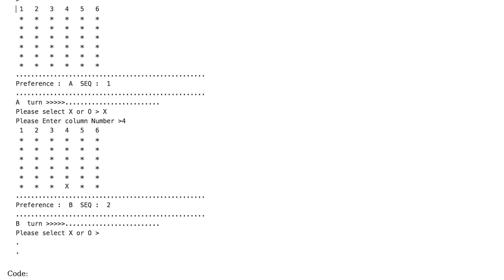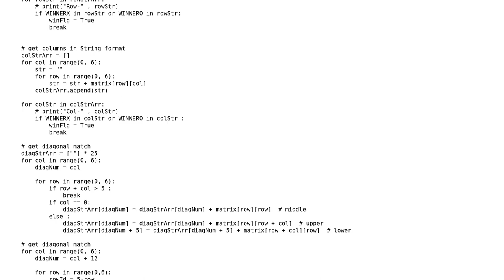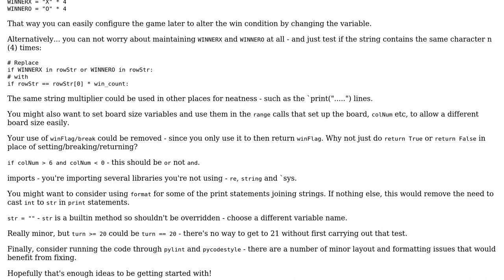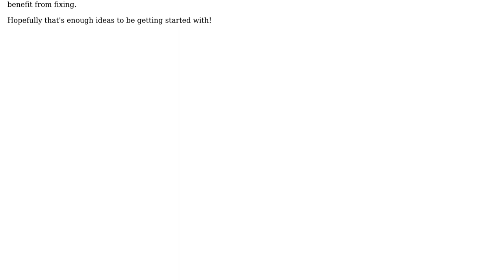Simple Game Connect Four in Python 3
With thanks & praise to God, and with thanks to the many people who have made this project possible! | Content (except music & images) licensed under CC BY-SA | Music | Images & others | With thanks to user PROSENJIT DAS user match user hjpotter92 and the Stack Exchange Network Trademarks are property of their respective owners. You are responsible for your own actions.